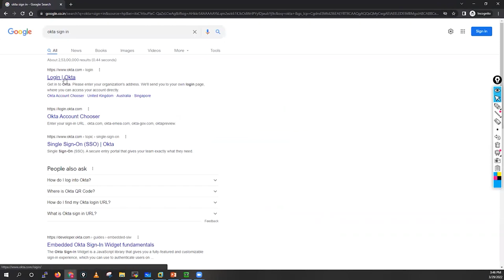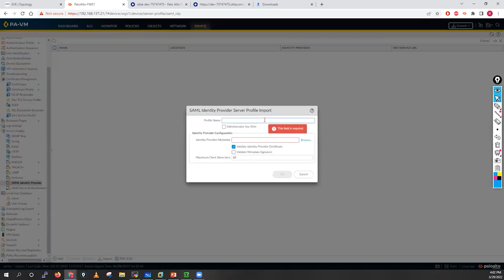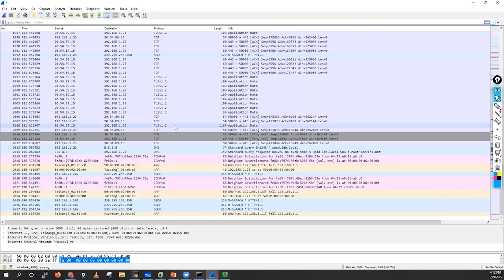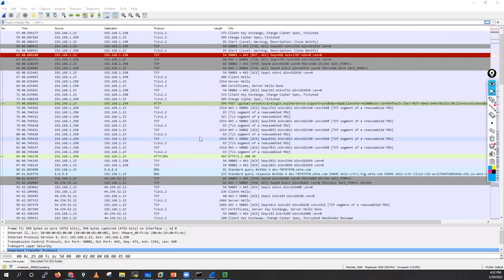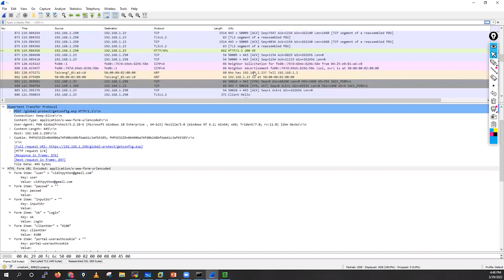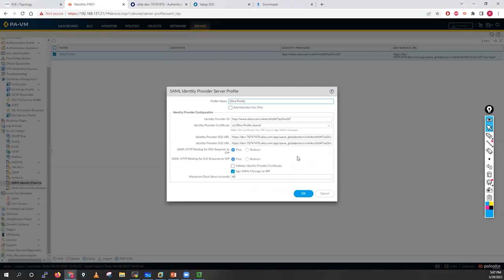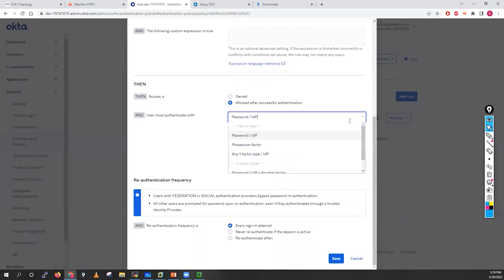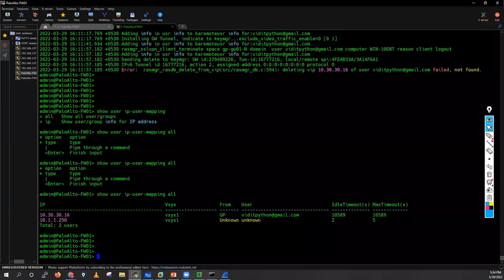SAML Authentication | Palo Alto Firewall Training | Skilled Inspirational Academy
🔥 Unlock the Power of SAML Authentication with Skilled Inspirational Academy's Palo Alto Firewall Training! 🔒

Welcome to an insightful session where we delve deep into the world of SAML Authentication within Palo Alto Firewall. If you're looking to master secure identity management and strengthen your Palo Alto skills, this training is tailor-made for you!

🚀 Don't miss the opportunity to enhance your skills with SAML Authentication in Palo Alto Firewall!